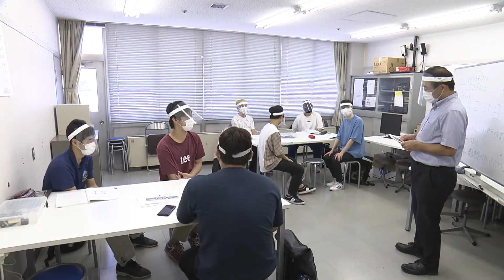【Campus Scope】＃1 工学部電子情報工学科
*広島工業大学presents　Campus Scope*

広島工業大学のことを紹介する番組Campus Scope！
ヒッピー星人HIPPY「優秀な地球人ををスカウトするのだ～！」
今回は広島工業大学工学部の電子情報工学科でスカウト開始！